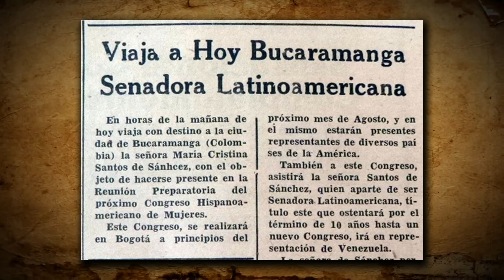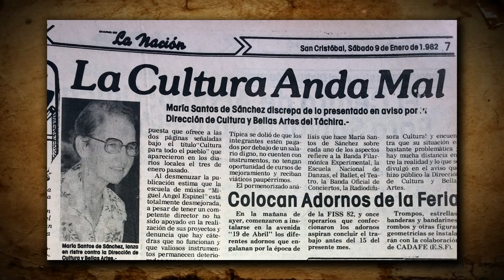CRÓNICAS DE SAN CRISTÓBAL . CAPITULO 5 PARTE 1/3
PROFESOR LUIS HERNÁNDEZ - CRONISTA
CRÓNICAS DE SAN CRISTÓBAL, TODOS LOS MIÉRCOLES A LAS 7:30PM,
CON SU SEGUNDA EMISIÓN DOMINGO 8PM POR TELEVISORA DEL TÁCHIRA.